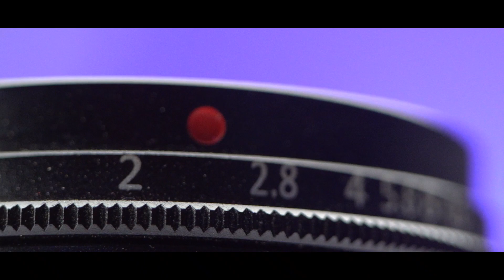TTArtisan 35mm f1.4 | Camera Lens | Manual Lens | Unboxing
✅TTArtisan 35mm f/1.4 Lens Lens

Dear viewers today i bring video about a Unboxing & Review of TTArtisan 35mm f/1.4 Lens. How can you use while taking photos or shooting video. Watch complete video with sample pictures and video. Best Company to purchase lens for your DSLR Cameras. Watch this video till end. Very informative video for all. Thanks to watch.